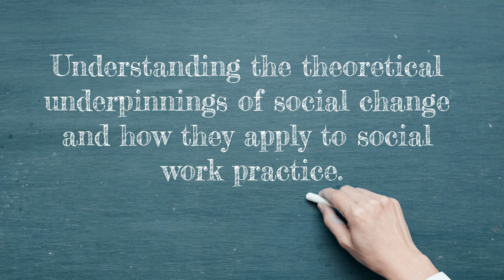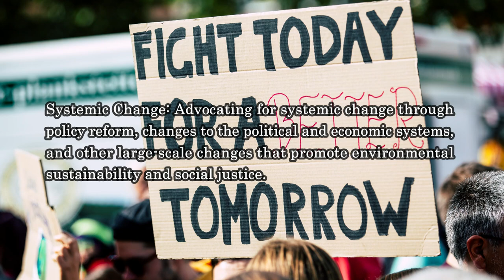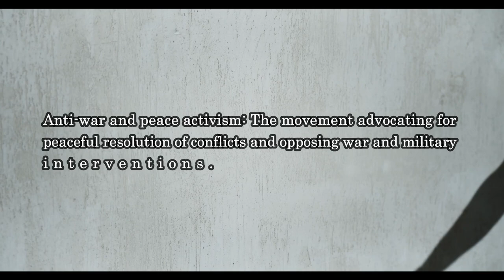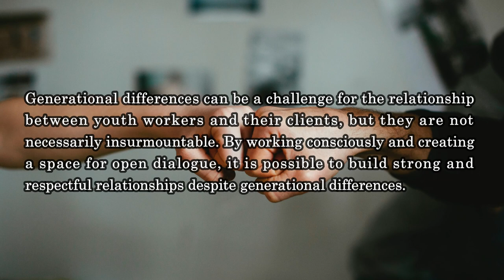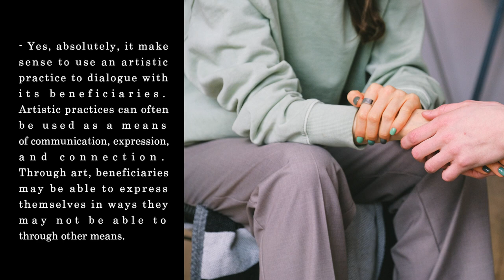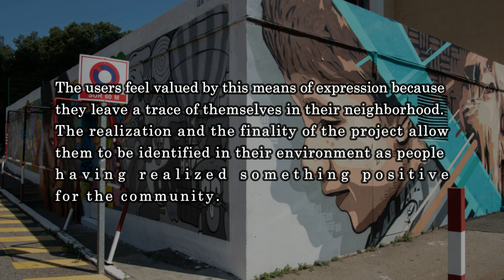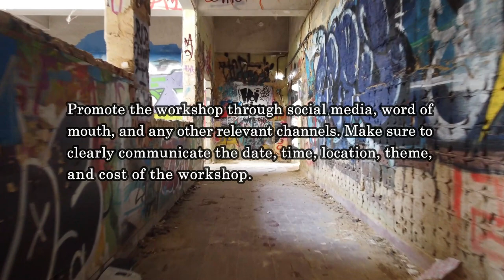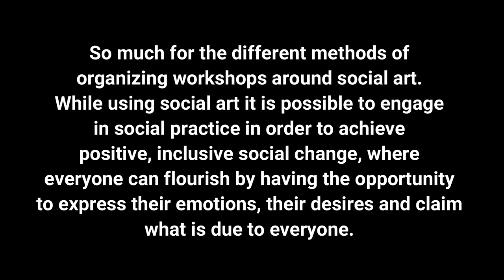Module 2: Make Social Change happen towards social practice